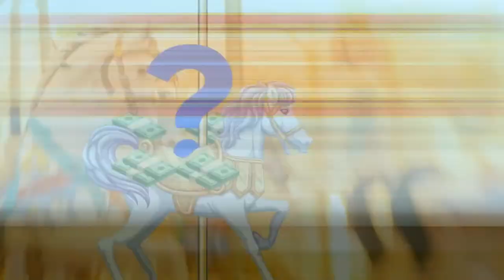Biggest Moves On The Assistant Coaching Carousel Heading Into 2024 | Cover 3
The Cover 3 crew breaks down the latest news around the college football world. PLUS the team breaks down the latest news around the assistant coaching carousel.